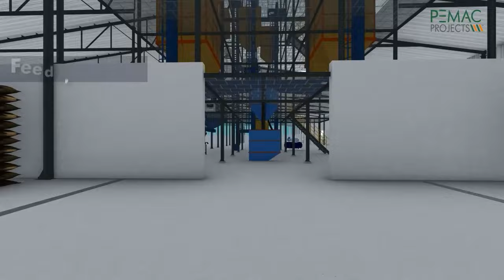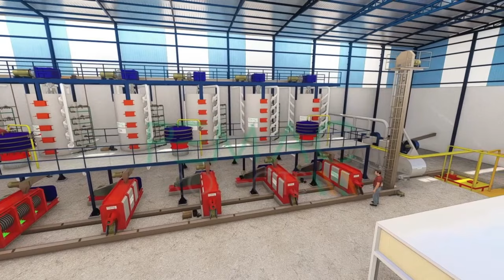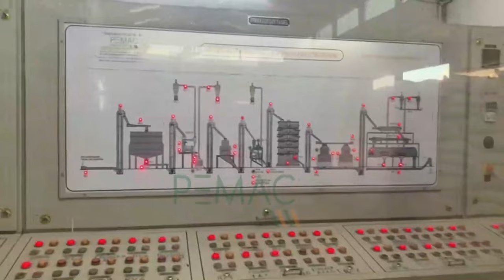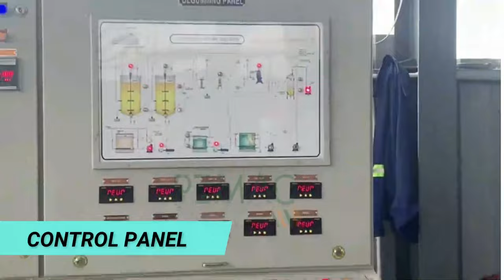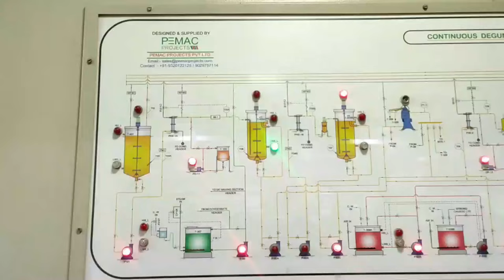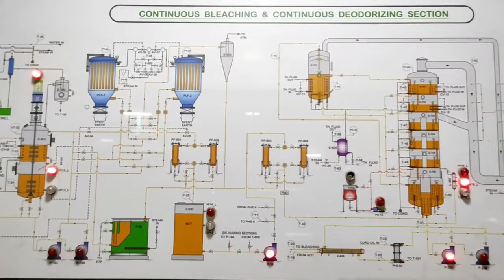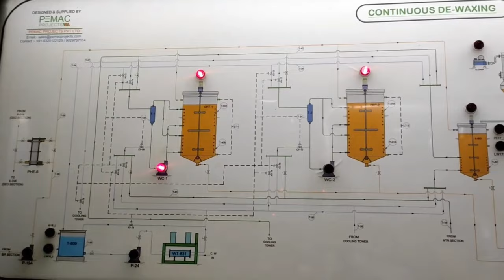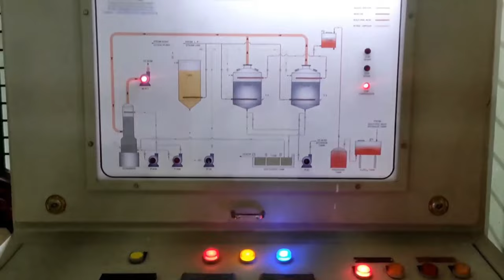Corporate Video | Pemac Projects | Turnkey Projects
PEMAC is unique in the oil industry since we complete turnkey projects that include engineering, fabrication, construction, and consulting services.

Watch the video to see how we describe our projects and services.

videocorporate video examplecorporate video examplescorporate video ideascorporate video musiccorporate video tipscorporate videosfresh corporate videosvideo marketingmarketing video ideasfive types of corporate videosvideo marketing tipsvideo marketing ideasvideo marketing strategy 2022video marketing for businessvideo marketing 2023